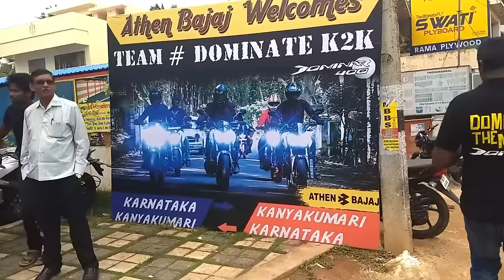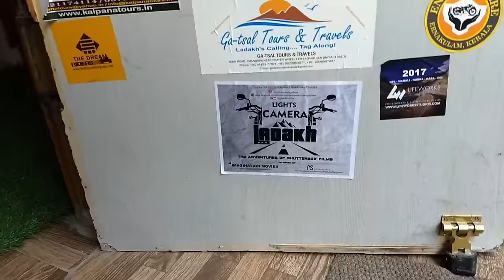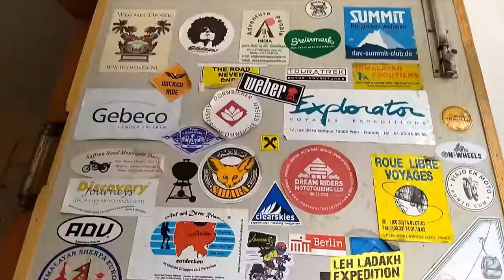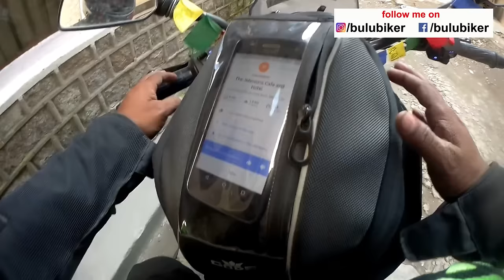Don't Ride to LADAKH without watching this Documentary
10 States, 20+ Cities, Extreme Climate, Road / No Roads,  6500 Kms - How I achieved the Longest Ride of my life ?

This is a Dream Ride for every Motor Biker.

Covered
Karnataka
tamil nadu
andhra
maharastra
gujurat
rajasthan
delhi
jammu kashmir
himachal pradesh
chandigarh

Kanyakumari to Kashmir - Khardungla Top on a motorcycle.

Camera I Use for Vlogging -
Joby Gorilla Pod
Rode Video Mic

Leiidor Jacket
Rynox Gloves